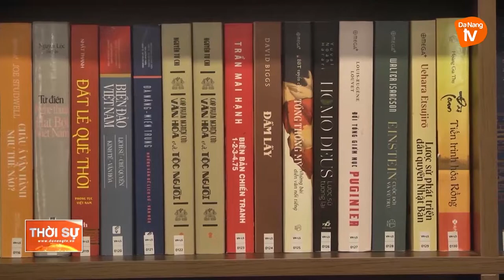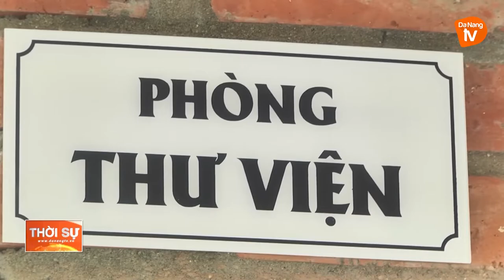NGƯỜI TRUYỀN ĐAM MÊ ĐỌC SÁCH CHO CỘNG ĐỒNG